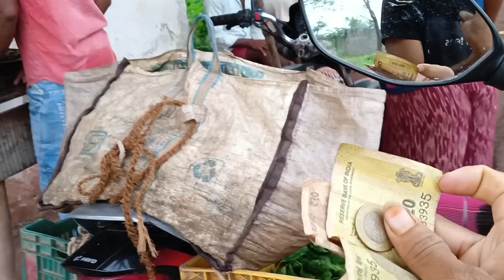Pahli Baar Maine Gao Me Ghum Ghum Kar Sabji Becha..